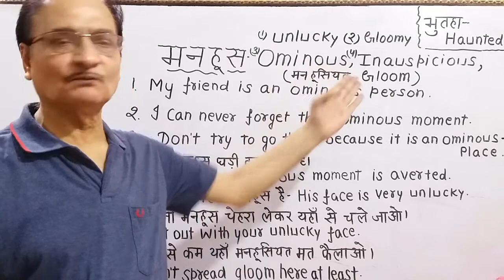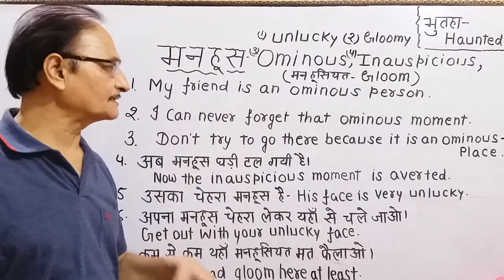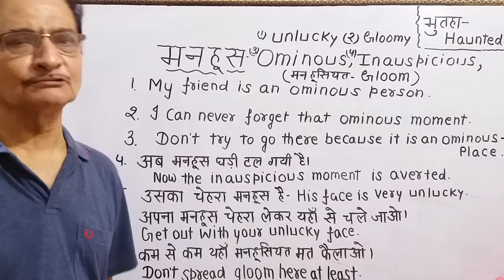"मनहूस" "यहाँ मनहूसियत मत फैलाओ" "अपनी मनहूस सूरत लेकर चले जाओ" "मनहूस घड़ी टल गयी"